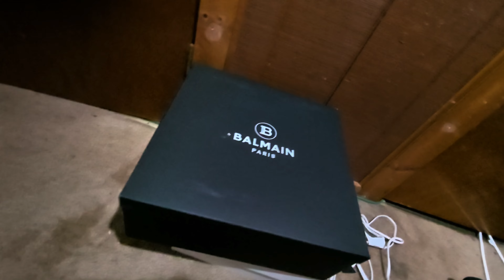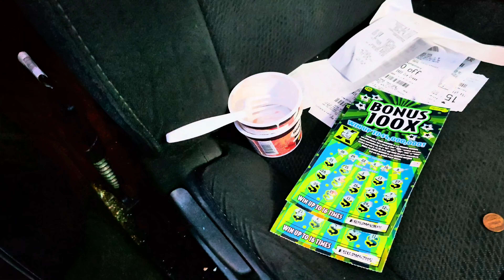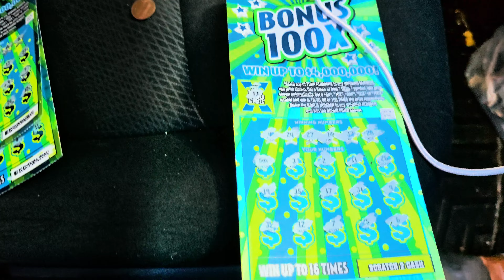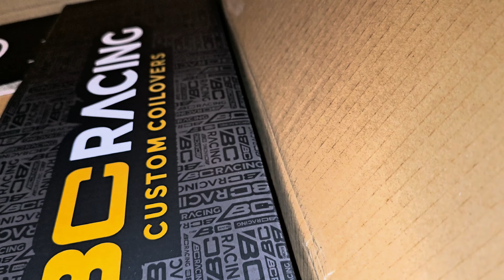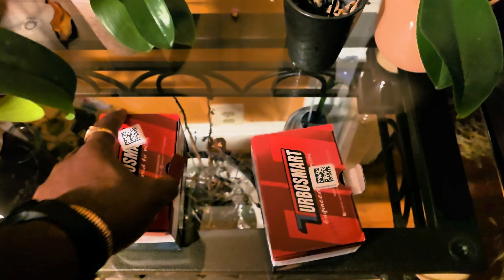E70 X5m Custom BC Coilovers unboxing Part 1 | Turbosmart Dual Port Vr9 Bov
turbosmart dualport vr9